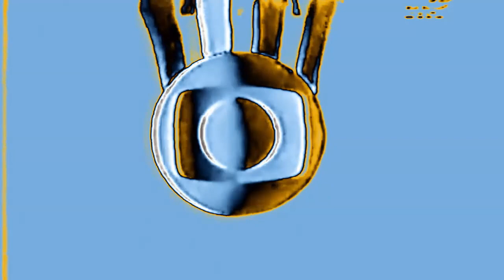Vinheta Rede Globo (1977) | Effects | EXTENDED